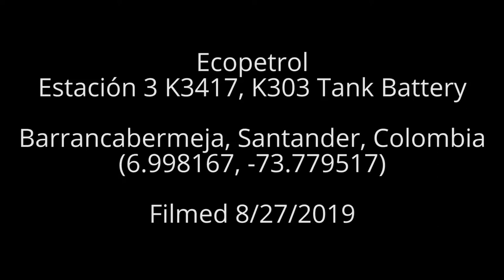Ecopetrol Estación 3 K3417, K303 Tank Battery, Barrancabermeja, Colombia (August 2019)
Ecopetrol
Estación 3 K3417, K303 Tank Battery
Barrancabermeja, Santander, Colombia
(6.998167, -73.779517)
Filmed 8/27/2019